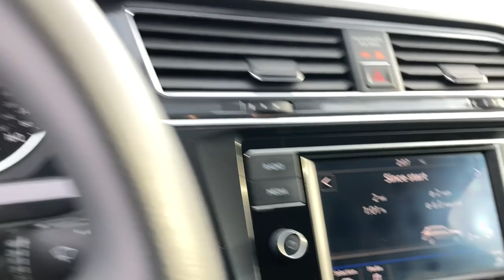2018 Volkswagen Tiguan Downers Grove, Elmhurst, Naperville, Lislie, Countryside, IL V15499A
Used 2018 Volkswagen Tiguan available in Downers Grove, Illinois at Pugi Hyundai Mazda VW. Servicing the Elmhurst, Naperville, Countryside, Lislie, IL area.

2020 W. Ogden Ave

Recent Arrival!CARFAX One-Owner. Clean CARFAX.White Silver Metallic 2018 Volkswagen Tiguan 2.0T S22/27 City/Highway MPG 22/27 City/Highway MPGCertified.Volkswagen Certified Pre-Owned Details:* For CPO Vehicles purchased on or after January 5, 2021: MY17 and older vehicles are eligible for a 2 year, 24,000 mile whichever occurs first, limited warranty. MY18 and MY19 vehicles are eligible for a 1 year, 12,000 mile whichever occurs first, limited warranty. MY2020+ vehicles are eligible for a 2 year, 24,000 mile whichever occurs first, limited warranty.* 100+ Point Inspection* Warranty Deductible: $50* Roadside Assistance* Vehicle HistoryOne Owner Accident Free Carfax Report, Bluetooth, Touch Screen Radio, APPLE CARPLAY!, ANDROID AUTO!.Awards:* 2018 KBB.com 10 Best SUVs Under $25,0002.0T S8-Speed Automatic with Tiptronic 2.0L TSI DOHC FWD